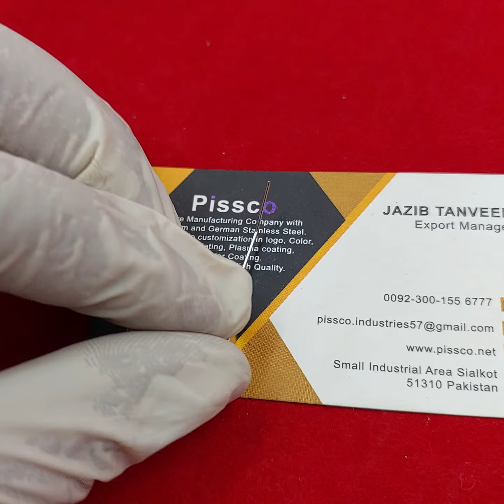Eye Surgical Cannulas